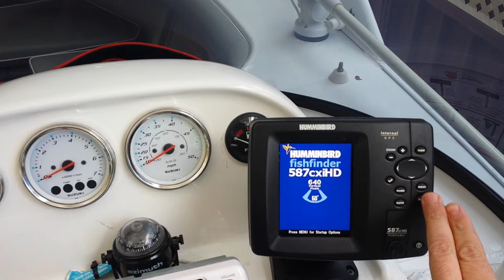2009 Stessco FS540 Bowrider Boat Suzuki DF90 Outboard for sale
2009 Stessco FS540 Bowrider boat coupled with 2009 Suzuki DF90 Outboard all registered till January 2015. For sale $30,000ono
Boat located at Appin, NSW near Wollongong
Contact Andrew on 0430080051 for more details